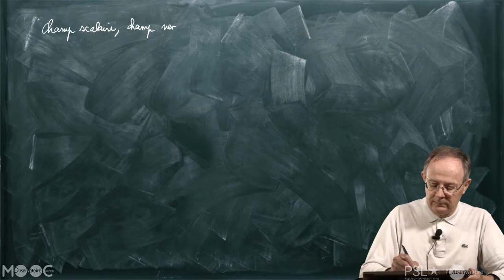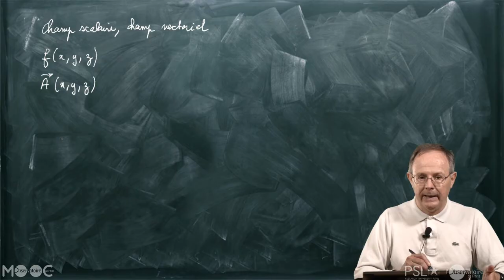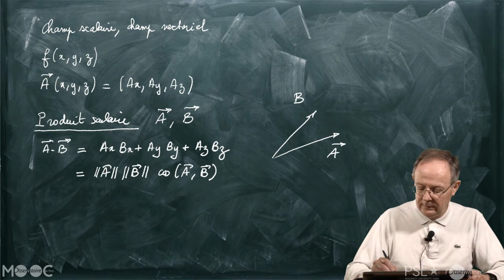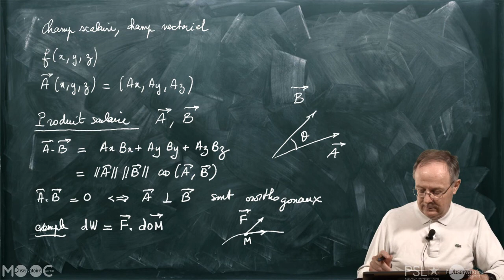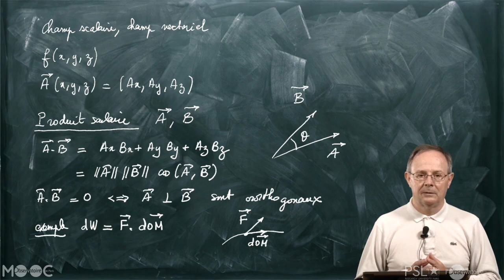Champs scalaire et vectoriel, produit scalaire